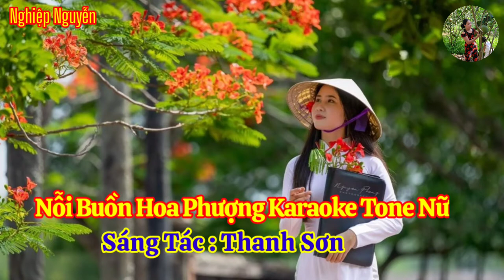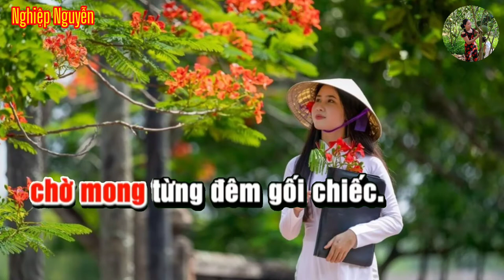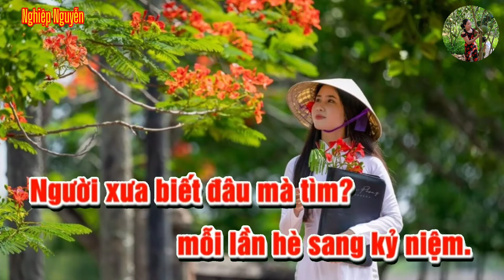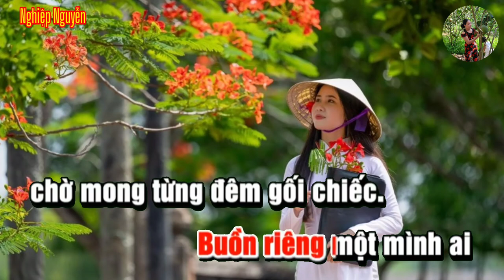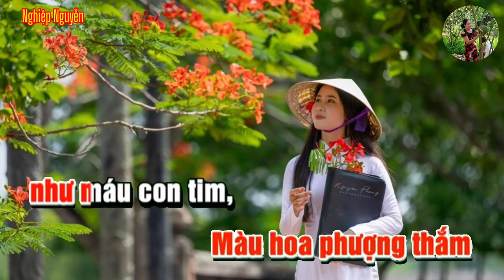Nỗi Buồn Hoa Phượng Karaoke (Tone Nữ)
Tên bài hát : Nỗi Buồn Hoa Phượng
Tác giả : Thanh Sơn
Của kênh : SUB KARAOKE
Hợp âm bài hát :

Mỗi năm đến hè lòng man mác buồn
Chín mươi ngày qua chứa chan tình thương
Ngày mai xa cách hai đứa hai nơi
Phút gần gũi nhau mất rồi
Tạ từ là hết người ơi!
Tiếng ve nức nở buồn hơn tiếng lòng
Biết ai còn nhớ đến ân tình không
Đường xưa in bóng hai đứa nay đâu
Những chiều hẹn nhau lúc đầu
Giờ như nước trôi qua cầu
Giã biệt bạn lòng ơi!
Thôi nay xa cách rồi
Kỷ niệm mình xin nhớ mãi
Buồn riêng một mình ai chờ
Mong từng đêm gối chiếc
Mối u hoài này ai có hay
Nếu ai đã từng nhặt hoa thấy buồn
Cảm thông được nỗi vắng xa người thương
Màu hoa phượng thắm như máu con tim
Mỗi lần hè sang kỷ niệm
Người xưa biết đâu mà tìm